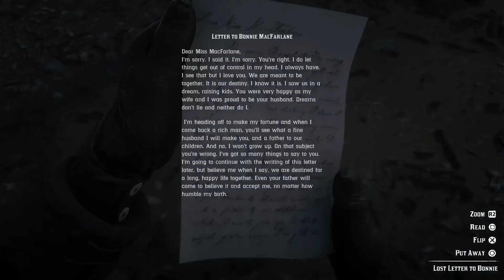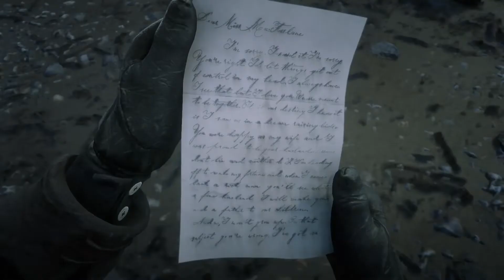Letter to Bonnie